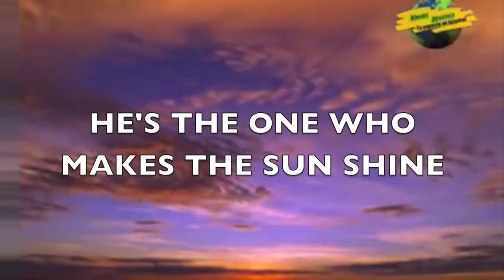Preview 2 Superhero Extended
Remember, Jesus is the only correct way, not wordly desires!
Also, I sure love using NewBlue Wiggle for pixel stretching :p
Add me on Discord: Jimmyhogs#0001